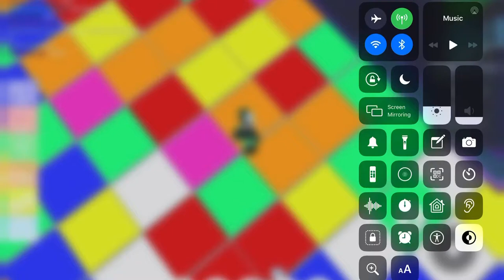Reid & Dada Roblox Gucci Man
Reid & Dada Roblox Gucci Man in Neighborhood of Robloxia